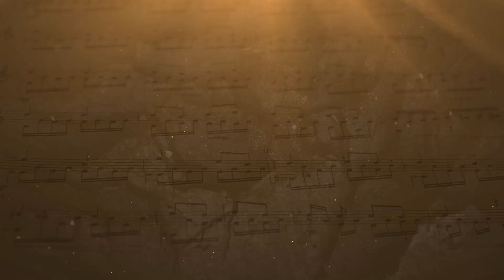רק תבחרו | Marvelous Music Experience